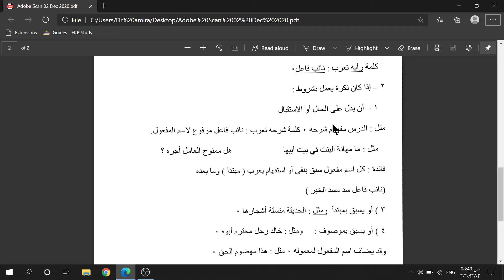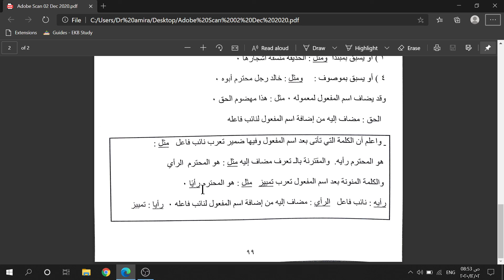إعمال اسم المفعول أ صابرين الصف الأول الثانوي